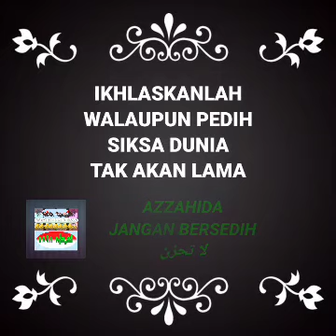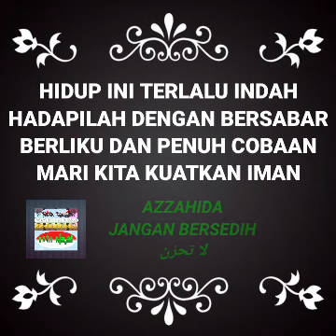Azzahida Jangan Bersedih Cover Al Farihiyyah 7898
ALFARIHIYYAH7898 Present

LAA TAHZAN ( JANGAN BERSEDIH )

Populer AZZAHIDA GROUP
cover lyrics by :
MAQOSHIDAH LI FARIHUL QOLBI
TEKSNYA BUAT DIBACA

Released on:2020_06_03

sebelumnya kami berterimakasih kepada saudara saudara semua yang bersedia menyempatkan diri untuk berkunjung ke channel kami...

agar terus bersemangat dalam berbagi hal yang bermanfaat